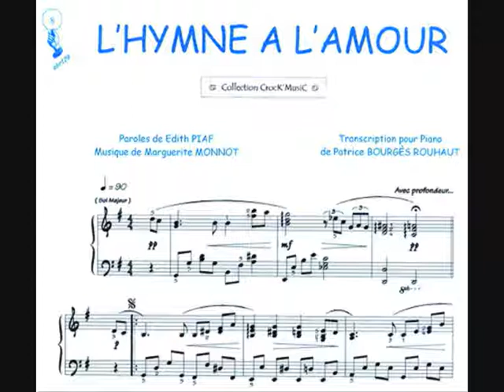PEDREGUER ALICANTE BODAS MUSICA CUARTETO DE CUERDA CANTANTE SOPRANO BODAS STRING